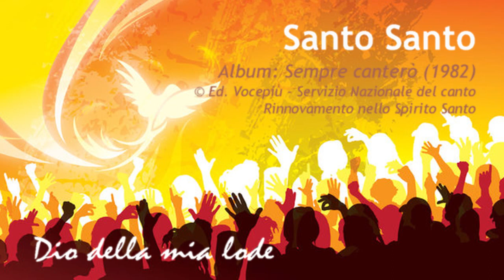RnS - Santo Santo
Album: Sempre canterò
Anno : 1982